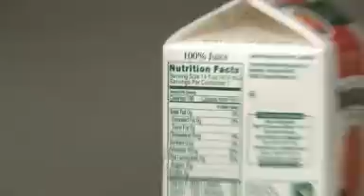Time to Focus on Healthier Beverages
Strong evidence developed at Harvard School of Public Health (HSPH) and elsewhere shows that sugary drinks are an important contributor to the epidemic rise of obesity and type 2 diabetes in the United States. Walter Willett, Chair of the Department of Nutrition, discusses these public health challenges, and proposes steps that families, government, and beverage manufacturers can take.